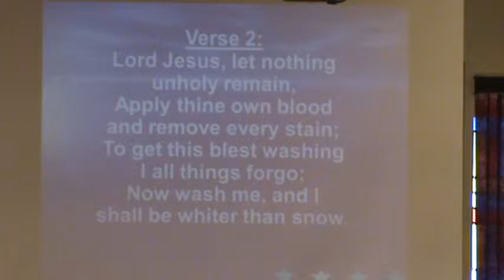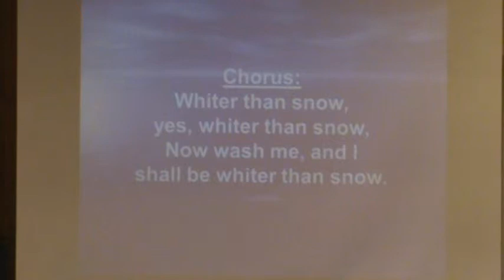Lord Jesus I Long to be Perfectly Whole